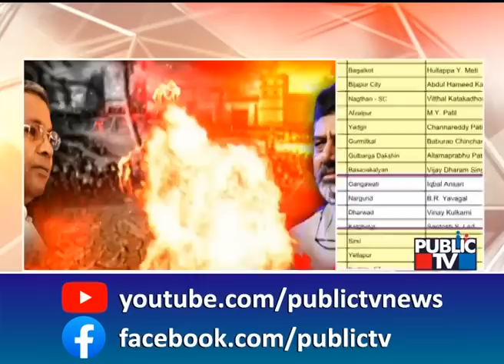Mavinahalli Siddegowda Gets Chamundeshwari Constituency Ticket | Public TV